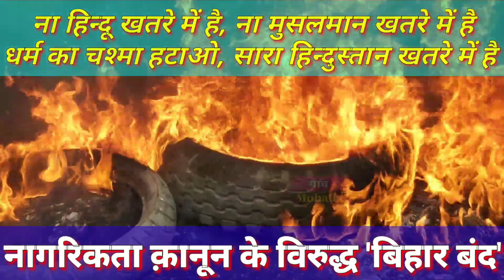Kishanganj l मोदी,शाह और नीतीश पर RJD नेता ने उतारा गुस्सा । बिहार बंद का AIMIM ने भी किया समर्थन।